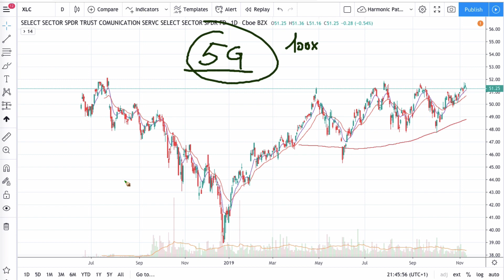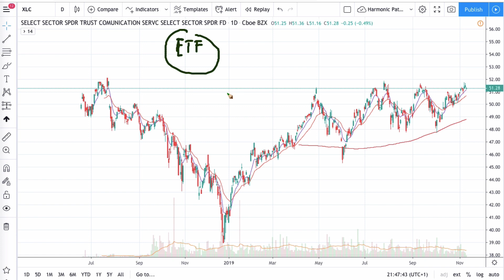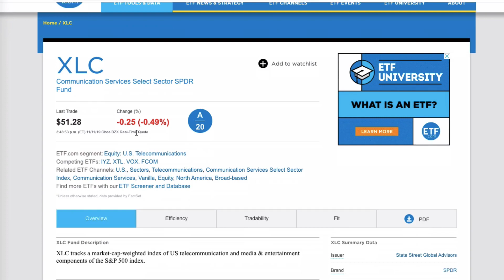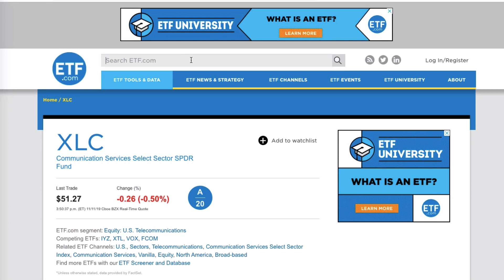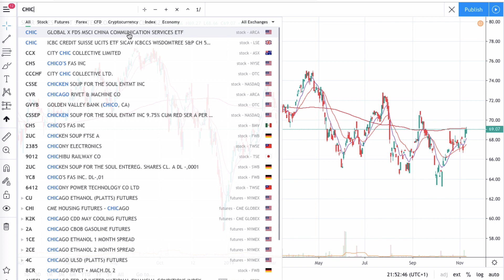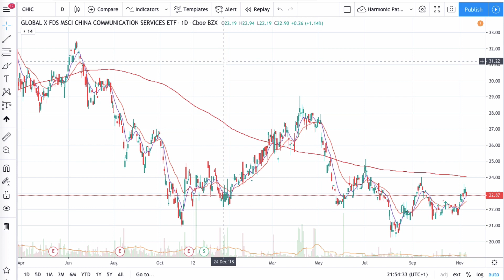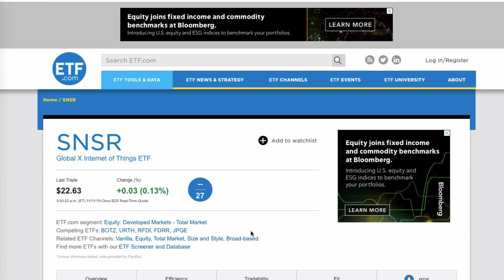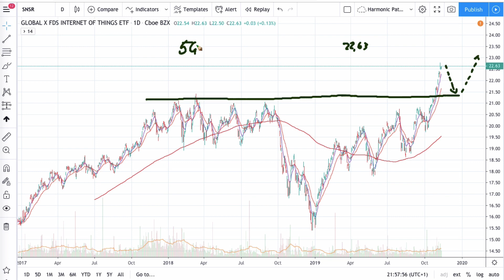Investire nel 5G: gli ETF da Tenere sotto il Radar